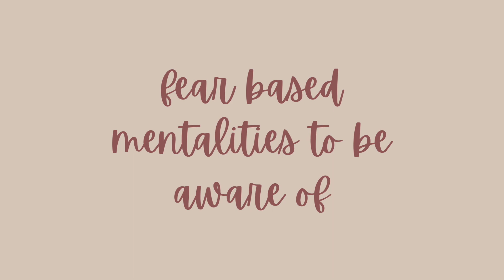Working Through Anxiety, Opinions & Fear in 2020 // I know you feel it too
Hi lovers! Just chatting about a message that has been heavy on my mind, body, and heart...
xxx,
Taylar

☾ Find out more about Holistic Doula Services Here
(now providing Prenatal Courses!)

☾ Favorite Reiki Podcast
Reiki Radio by Yolanda

☾ Equipment
Camera: Canon G7X Mark II
Amazon Tripod